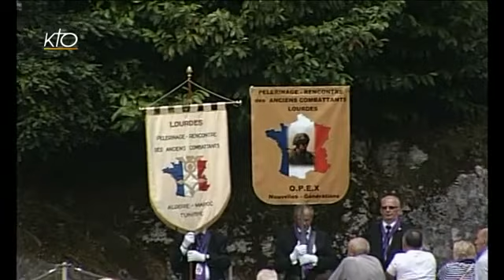Chapelet du 22 juin 2014